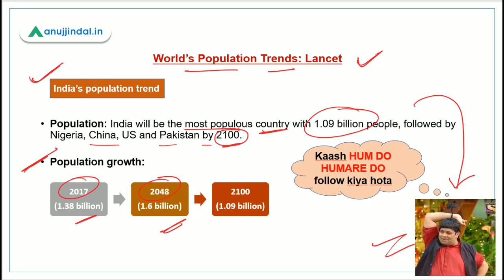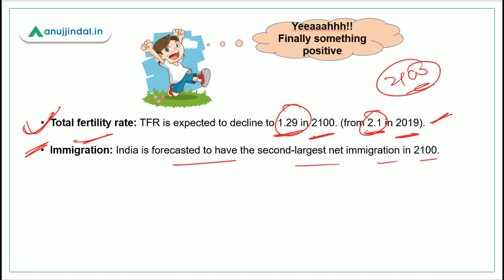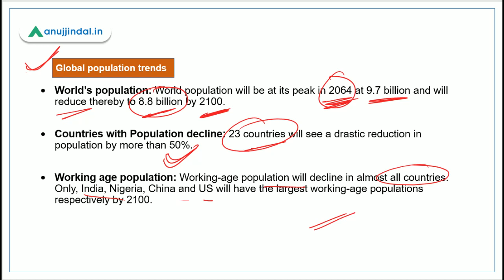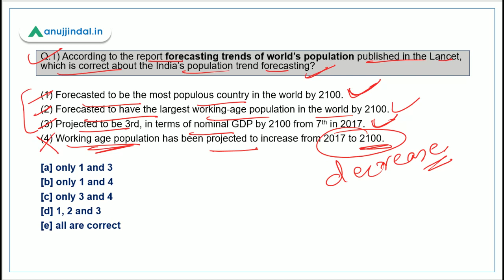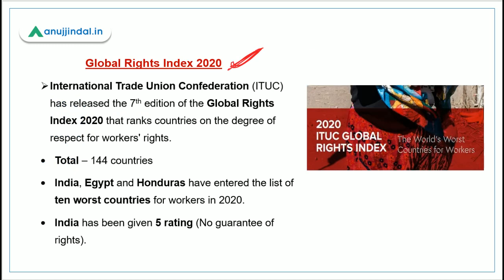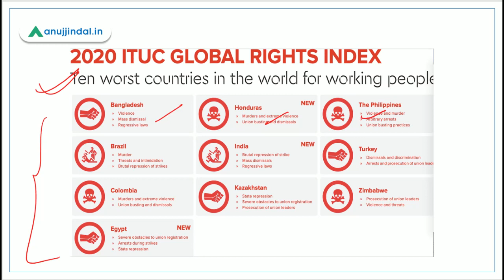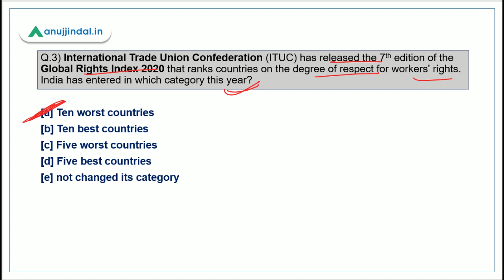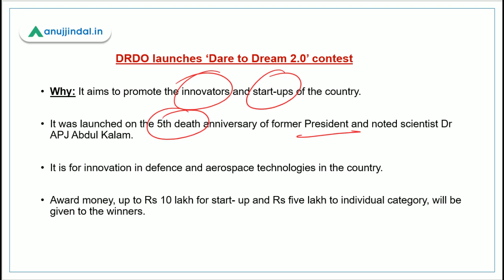PIB 247 | World's Population Trends | Global Rights Index | Daily Current Affairs | Day 83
In this session, we are going to discuss in detail the WORLD'S POPULATION TRENDS, GLOBAL RIGHTS INDEX 2020, and other important PIB news.